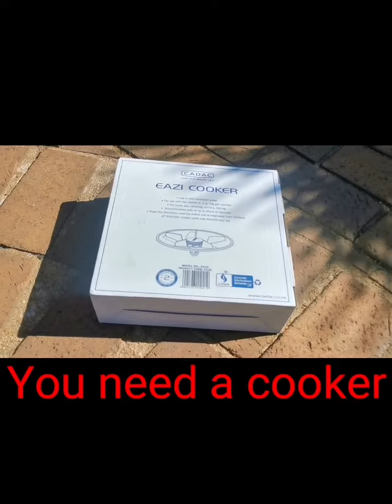How to connect a gas cooker/Easy gas cooker connection/Gas cooker installation/Cook with gas